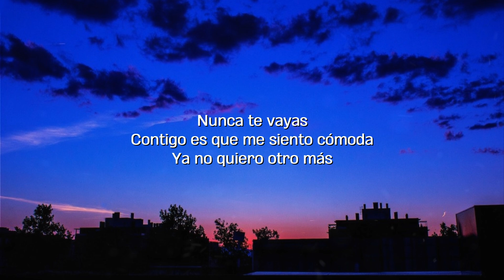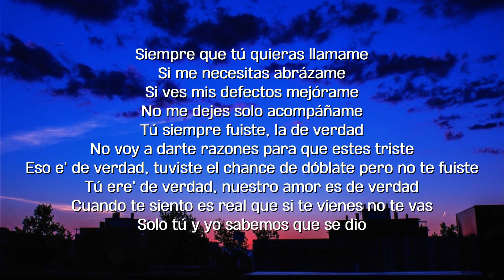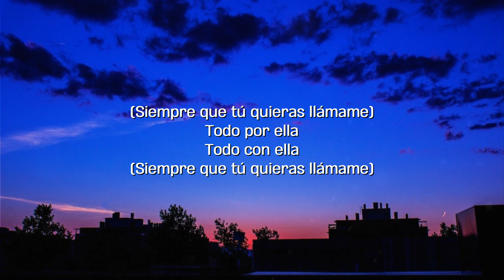Yailin La Más Viral x Shadow Blow - Solo Tú Y Yo Lyrics (Letra) - siempre que tu quieras llamame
Letra:
Todo por ella, solo por ella
Todo con ella
Solo tú y yo sabemos que se dio
Dándonos like cada vez en Tiktok
Me manda fotos que nadie más vio
Tú y yo curándonos, tú y yo curándonos
Siempre que tú quieras llamame
Si me necesitas abrázame
Si ves mis defectos mejórame
No me dejes solo acompáñame

 Rulay, tú y yo siempre en alta
Y mejores que tú yo sé que no hay
Nunca te vayas
Contigo es que me siento cómoda
Ya no quiero otro más

Tú siempre fuiste, la de verdad
No voy a darte razones para que estes triste
Eso e' de verdad, tuviste el chance de dóblate pero no te fuiste
Tú ere' de verdad, nuestro amor es de verdad
Cuando te siento es real que si te vienes no te vas

(Siempre que tú quieras llámame)
Todo por ella
Todo con ella